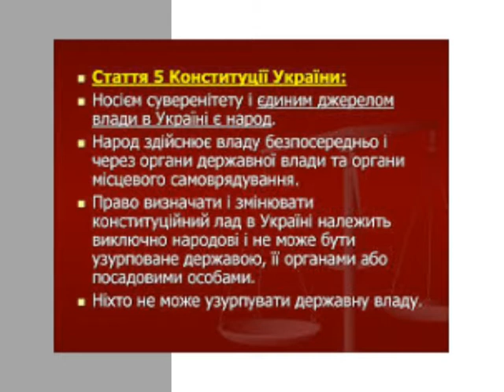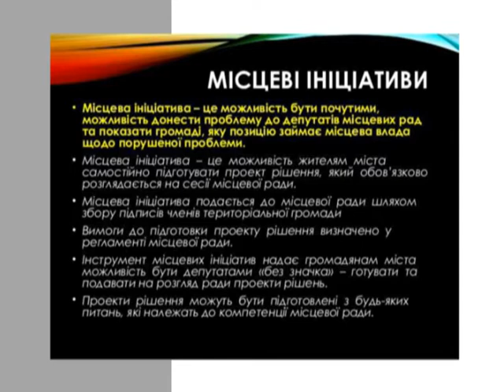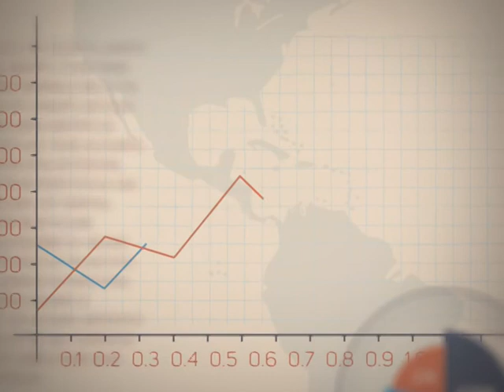Точка росту. 16.10.2018.